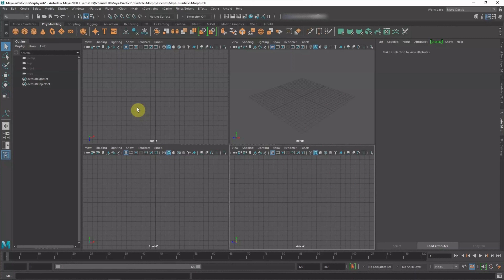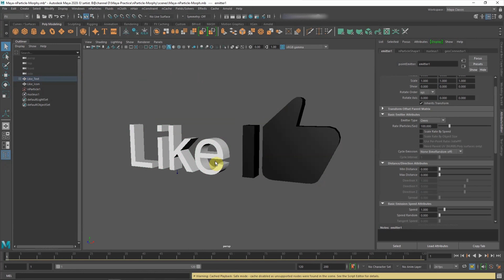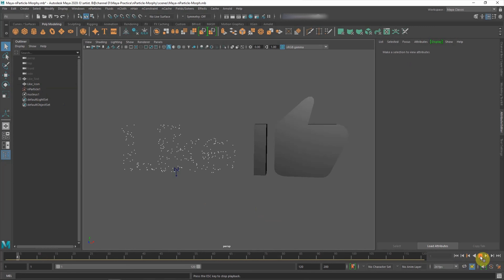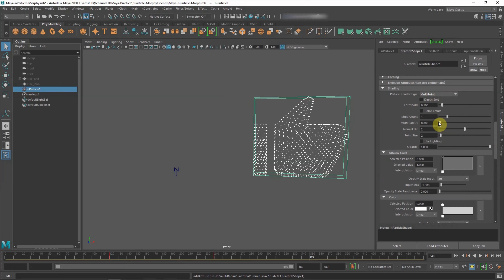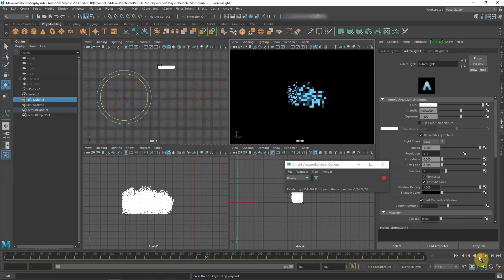Maya FX tutorial on Particles Morphing from Text to Icon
This is a timelapse Maya Morph with nParticles FX tutorial to show how to create Morphing Effect in Animation, to change LIKE text to LIKE icon with Maya 3D FX Simulation . This is quick and simple 3D VFX showreel and tutorial for beginner.

This video will cover the essential steps of workflow to quickly setup a Maya nParticles simulation and render with Arnold in the process. Please turn on Subtitles for more description. Enjoy~!